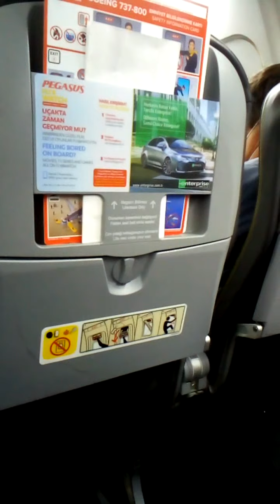Едем с вокзала Киева в аэропорт ✈️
Transfer from kiev tiren station to the airport ... (affordable)
Mikrodalga fırında yengeç salatası. 😋crab salad in the microwave ..